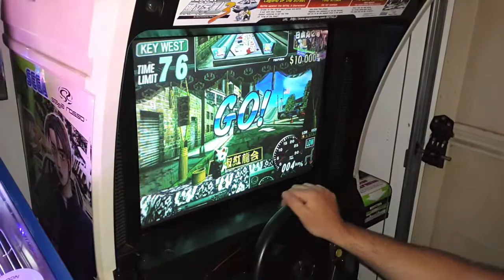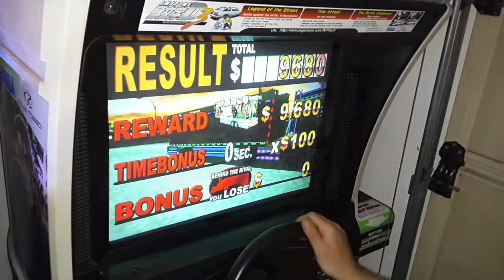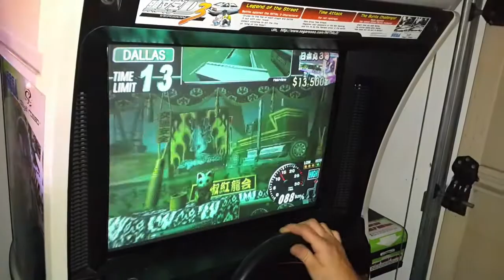2000 Sega 18 WHEELER American Pro Trucker Arcade Machine In Action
18 Wheeler: American Pro Trucker (also known as just 18 Wheeler) is an arcade game developed by Sega AM2 and distributed by Sega. The game was first released in arcades in 2000, then ported to the Dreamcast in 2001. It was later released for the PlayStation 2 in 2001 and GameCube in 2002 by Acclaim Entertainment. Sega followed up on the success of 18 Wheeler with a sequel, The King of Route 66, which was released in the arcades around 2002 and ported to the Playstation 2. This was one of the final arcade video games ports to be on the Dreamcast after its discontinuation before Sega became a third party developer.